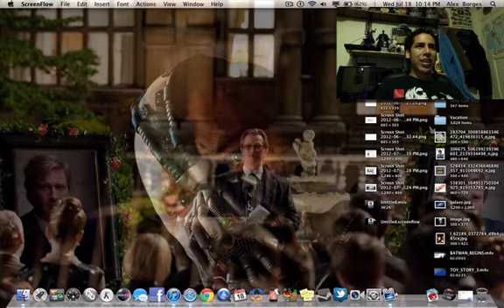Thanx for my happy b-day posts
Facebook b-day posts